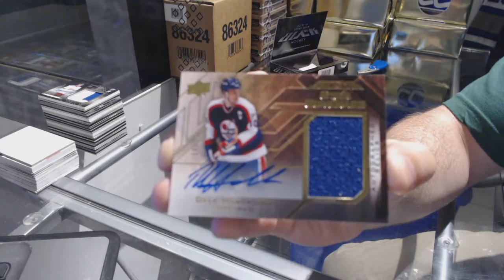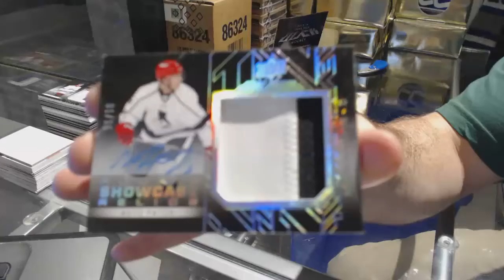GrangerShane's 15-16 Upper Deck Black Hockey Free Box Break